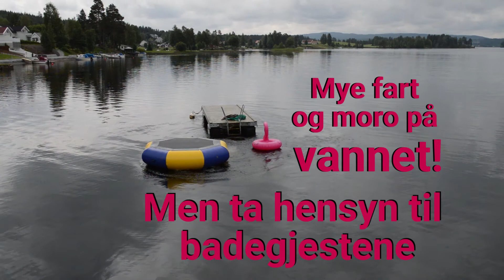Bading | Einadagene 2017